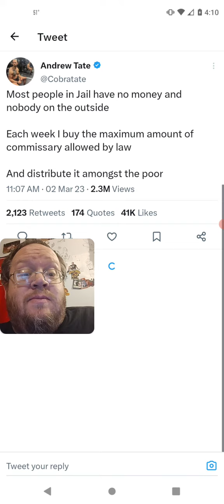Andrew Tate Helping People In Jail